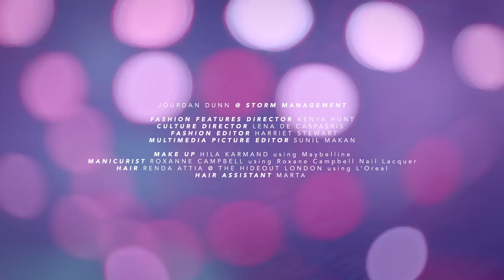Jourdan Dunn Strikes Again | ELLE UK April 2016 Cover star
How does supermodel Jourdan Dunn unwind after fashion month? She heads to a bowling alley and takes her stress out on the pins.

Watch Jourdan Dunn in this original ELLE short film directed by Ozzie Pullin, as she talks about her insecurities growing up, living as a global supermodel, how to live in the moment, and everything major that she has planned next. This woman means business.

A Film by Ozzie Pullin

Jourdan Dunn @ Storm Management

Creative Directo - Suzanne Sykes
Fashion Features Director - Kenya Hunt
Culture Director - Lena De Casparis
Fashion Editor - Harriet Stewart
Features Editor - Hannah Swerling
Multimedia Editor - Sunil Makan

Make Up - Hila Karmand using Maybelline
Manicurist - Roxanne Campbell using Roxanne Campbell Nail Lacquer
Hair - Renda Attia @ The Hideout London using L'Oreal
Hair Assistant - Marta

Producer - Jason Oakley
Production Manager - Jack Bristow

Director of Photography - Jack Reynolds
Camera Assistant - Jomar O'Meally

Sound Recordist - Max Holland
Grade & Sound - Unit Media LTD

Thanks:
Partizan Films
Rowans Tenpin Bowl